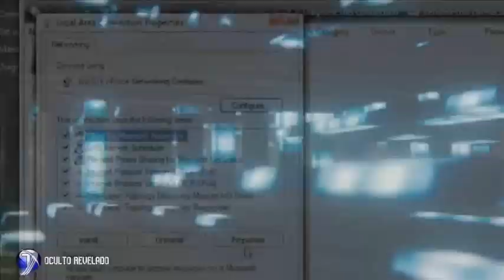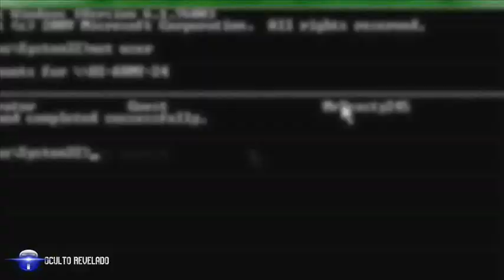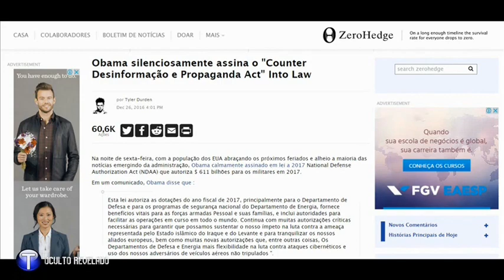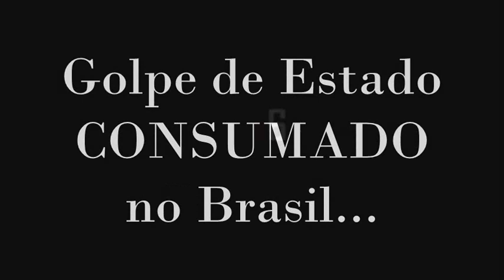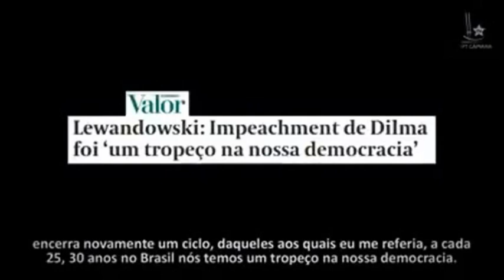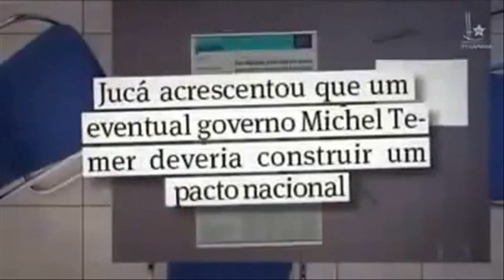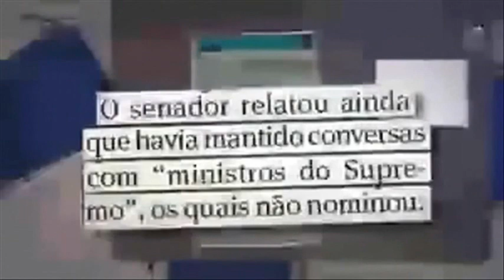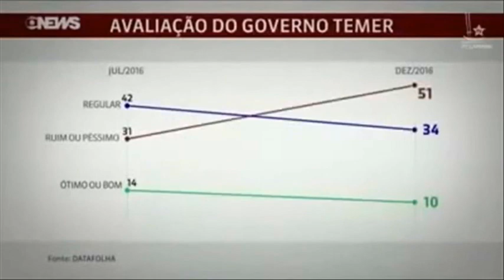COMUNICADO EXTRAORDINÁRIO: "2016 | O ANO que JAMAIS ACABARÁ"